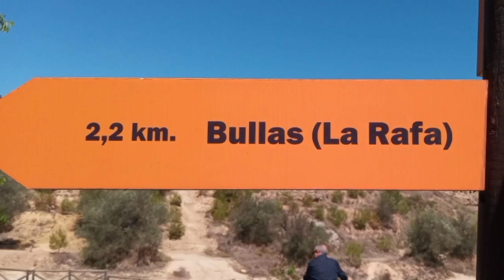Que bien lo pasamos en las Fiestas de San Marcos en Bullas Murcia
Hola
Otro año más, hemos podido ir a las Fiestas de San Marcos de Bullas. El tener un camping en el pueblo, nos viene muy bien. Se puede disfrutar de todo sin utilizar los coches. Para nosotros es como nuestra segunda casa. Este año subimos este video improvisado porque, de verdad, lo hemos pasado muy bien. El año que viene intentaremos ir de nuevo. Bueno, iremos a Bullas antes por más vino JA JA JA JA.